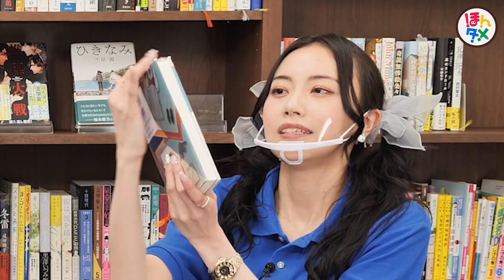恋愛は健康に悪い！？恋愛は貰い事故！？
🏆 ほんタメ文学賞2021年下半期 🏆

💗 あかりん部門大賞 💗

💐『愛じゃないならこれは何』斜線堂有紀 / 集英社 💐

💐『愛じゃないならこれは何』に収録の
『ミニカーだって一生推してろ』を２週間の期間限定で無料公開中！💐

💐ほんタメ文学賞ノミネート記念作品💐
『転ばぬ先の獣道』斜線堂有紀

『斜線堂有紀さんに直接ポロシャツ渡してみた〜〜！！』👚🏅

本日は「ほんタメ文学賞 2022年下半期」【 あかりん部門 】
で大賞に輝いた、

💘 斜線堂有紀 先生 💘 にインタビューをしました〜🎤✨

大賞のご感想、受賞作のお話
そして斜線堂先生に関する質問など

もりもりお聞きしました🤗

過去に書いたミステリ作品や最新情報も...！
ぜひ最後までチェックしてください🌈